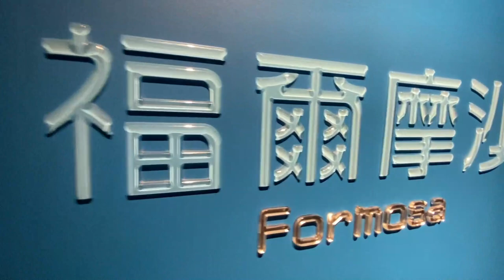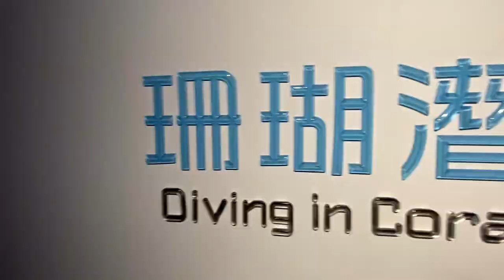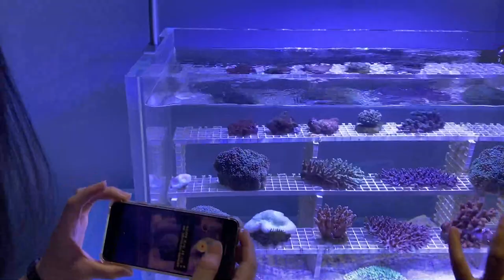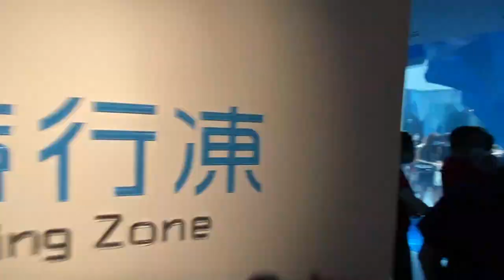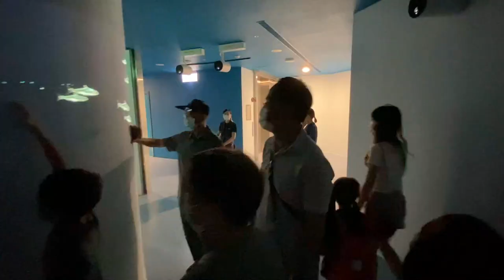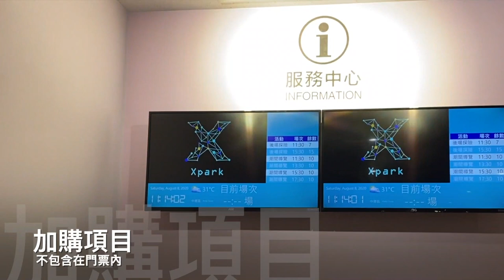發現台灣不無聊之『 桃園 XPark 』一鏡到底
Taoyuan Qingpu 2020.8.7

grand opening「 X Park 🎬 」